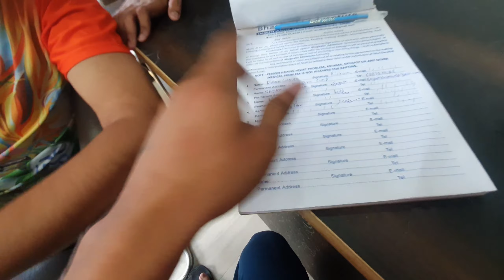River Rafting In Rishikesh-Full Maje😍❤️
Forgive me if any word that came out of my mouth in this Vlog is offensive to anyone or yourmind has been hurt by my thoughts.